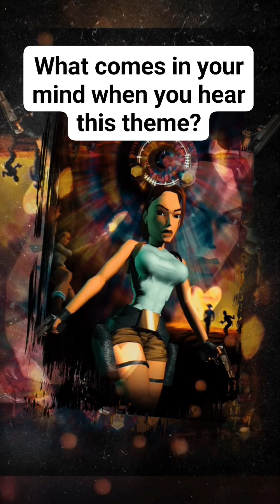Tomb raider theme.